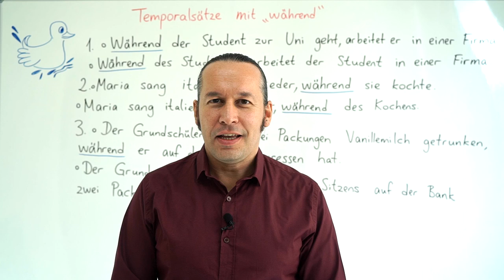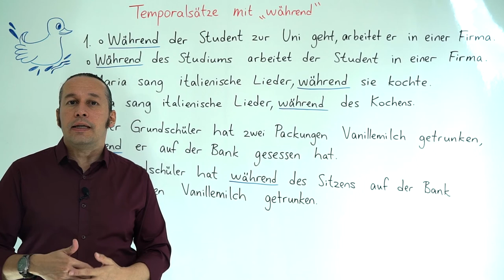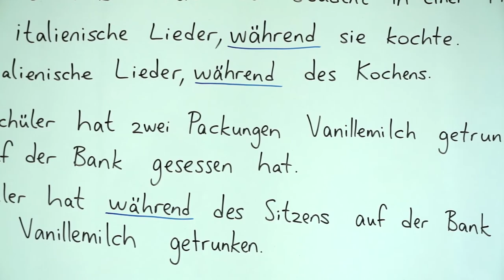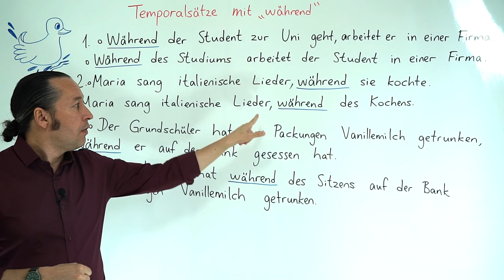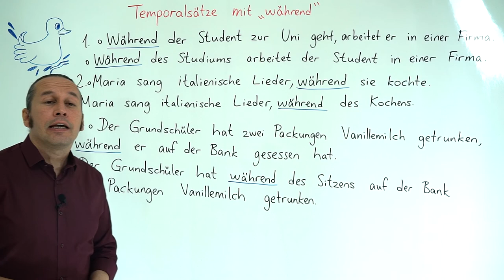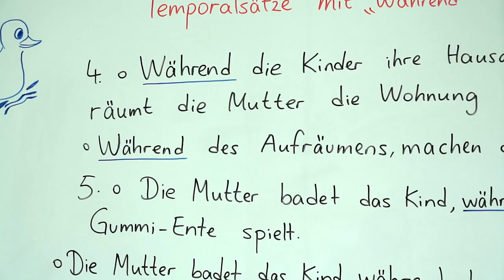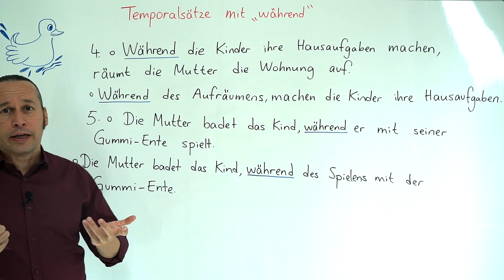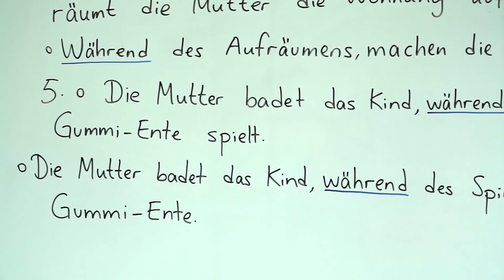Almanca B2 INTENSIV Ders - 12 Temporalsätze mit " während "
Almanca öğreniyorum diyen herkese merhaba. Bu Almanca Kolay dersimizde, daha önceki Almanca B2 derslerimizde gördüğümüz " Temporalsätze mit  "während" konusunu daha detaylı ve derinlemesine öğrenmeye devam ederek yeni Almanca örneklerle birlikte daha önce öğrendiklerimizi pekiştiriyoruz. Kolay gelsin, başarılar.